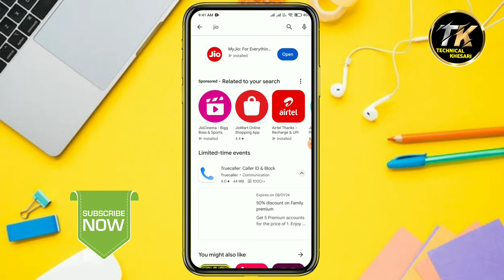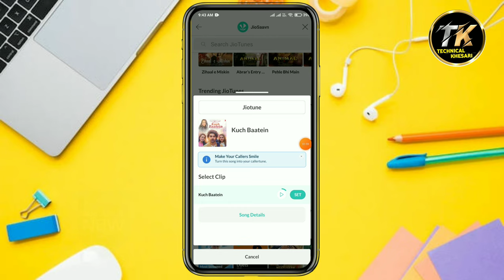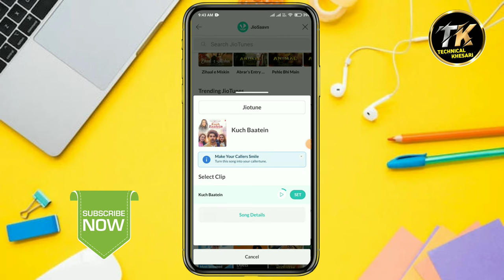Jio Tune Kaise Set Kare // How To Set Jio Tune // Hello Tune Kaise Set Kare 2024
hello friends ajj ki es video me hum ye bataye hai ki Jio Tune Kaise Set kiya jata hai

your queries !!
how to set jio caller tune free
how to set jio caller tune any song
how to set jio caller tune in tamil
how to set jio caller tune without jiosaavn
how to set jio caller tune middle line in tamil
how to set jio caller tune in telugu
how to set jio caller tune in iphone
how to set jio caller tune middle line in telugu
how to set jio caller tune which is not available in jiosaavn
how to set jio caller tune for only one person